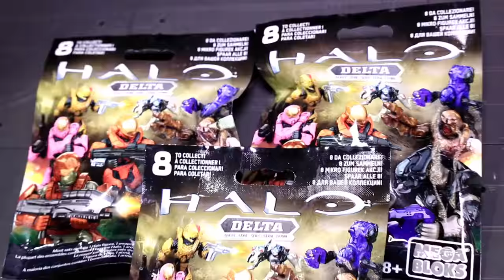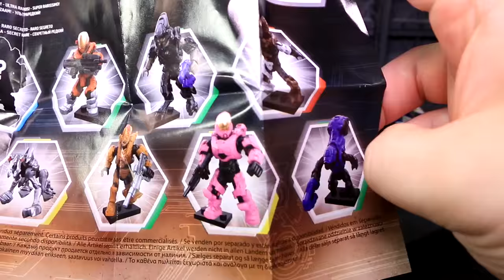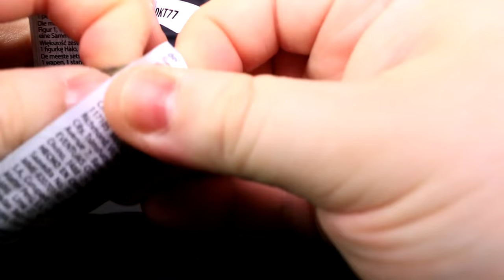Vlog - Delta Blindbag Pyramid - May 25 2016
Let's illuminati the unknown contents of these Halomen blok bags!